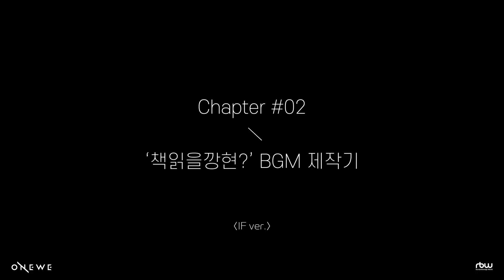ONEWE(원위) STUDIO WE : MAKE A SOUND '책읽을깡현?💜' BGM 제작기